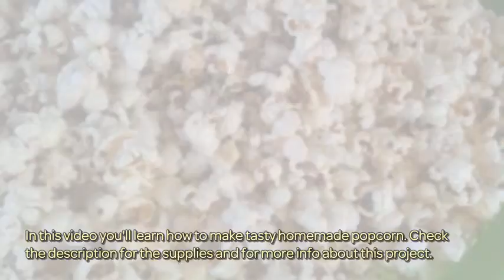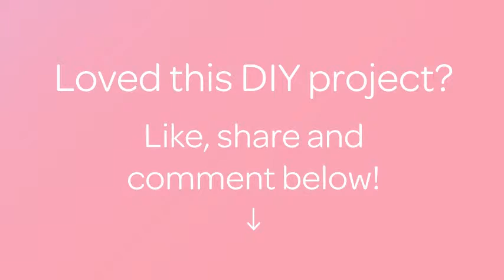Make Tasty Homemade Popcorn - DIY Food & Drinks - Guidecentral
About this DIY project:
- Title: Make Tasty Homemade Popcorn